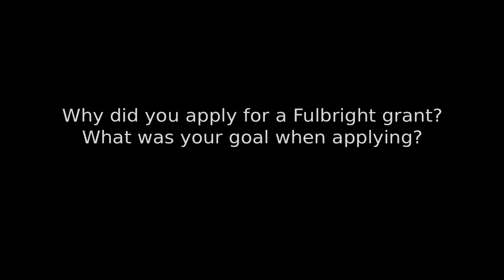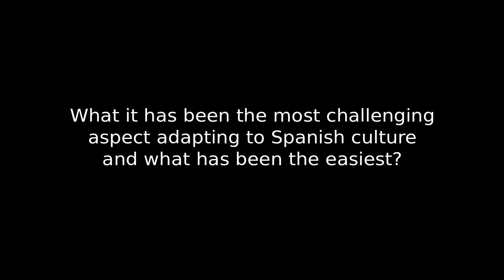Lesley Mcallister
Fulbright Grantee 2011
Senior Researcher
Granada, Spain